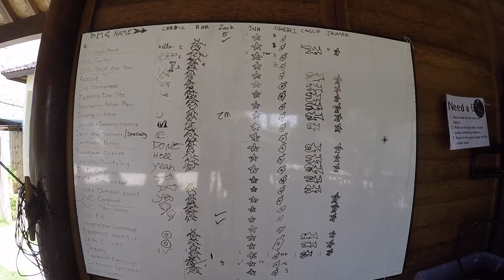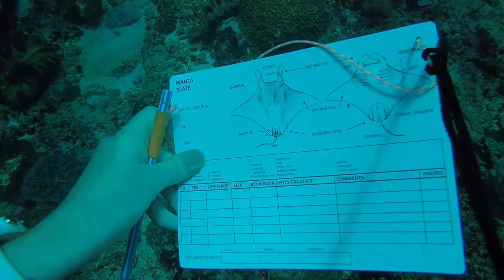Eco-Dive Master at Blue Corner Dive - Nusa Lembongan, Indonesia - 2019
Compliation of videos and pictures from my Eco-diver master with Blue Corner Dive on Nusa Lembongan. We completed an "Eco-week" which involved coral reef restoration, manta ray research with the Marine Megafauna Foundation (MMF) and shark AWARE certification.